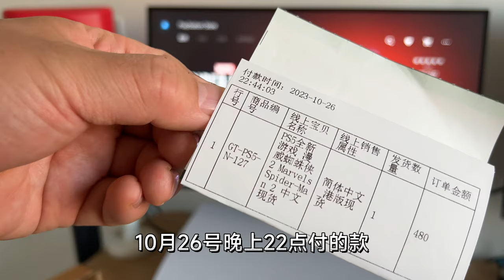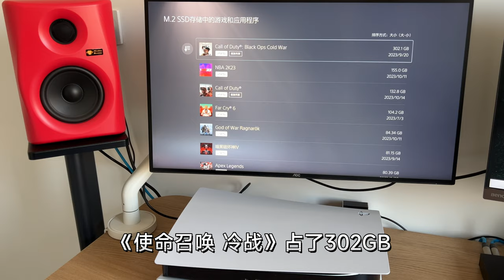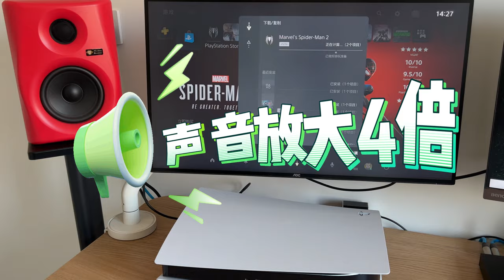港版《漫威蜘蛛侠2》实体盘开箱，PS5真独占游戏